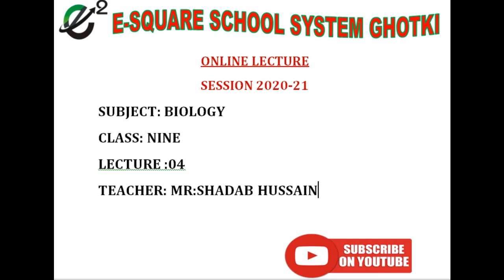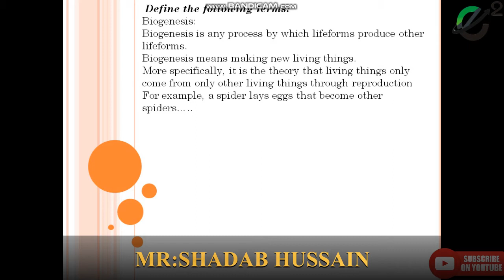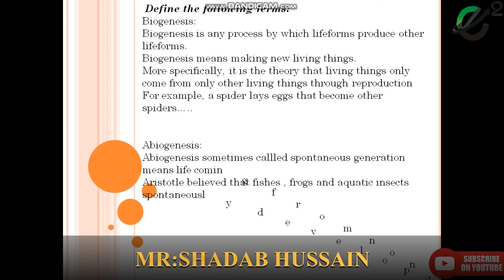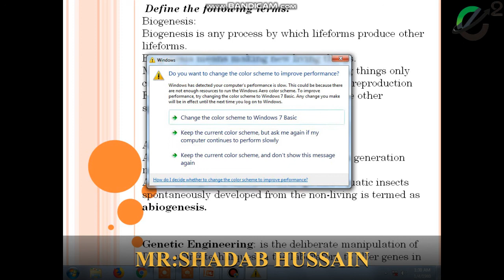Class 9 Biology lecture # 4